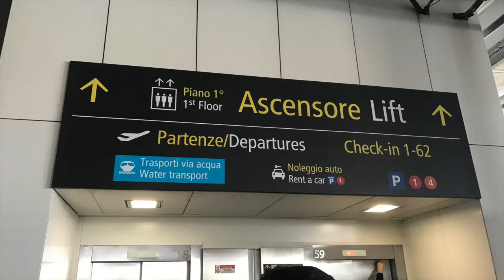VENECIA | Compras en Louis Vuitton, Gondola Ride & Piazza San Marco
Seamos amigos!

Cameras I use:
Canon G7X

Cosmic by KenForce & Envici @kenforce13